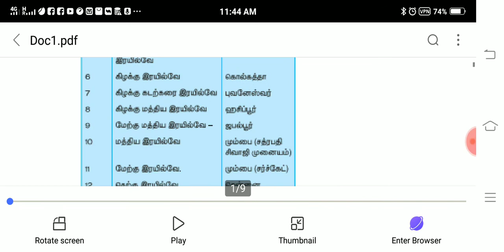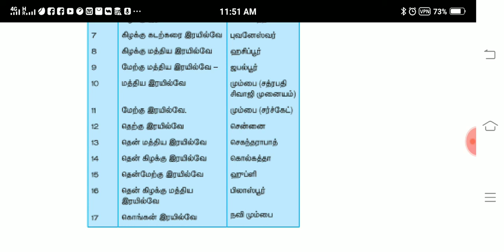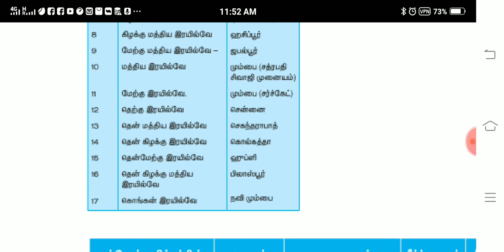புவியியல் மண்டலங்களும் அதன் தலைமையிடமும் with Shortcuts .